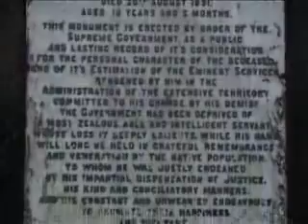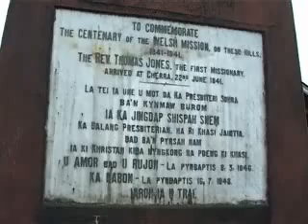Cherrapunji Waterfall - Greenlimon Holidays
Cherrapunji Waterfall: Cherrapunji, a scenic town in Meghalaya, is the only place in India.